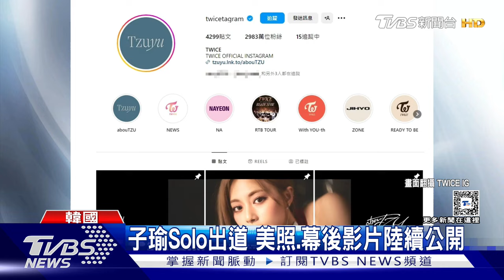TWICE子瑜斜槓打工? 穿制服化身「最美店員」畫面全被拍｜TVBS新聞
韓國女團TWICE台籍成員子瑜，即將Solo出道，下個月就要推出首張個人迷你專輯，官方陸續釋出宣傳照，還有幕後影片，主打歌曲也搶先公開。不過行程應該滿檔的子瑜，卻被粉絲捕捉，現身韓國商場「打工」，面對大家的合照要求來者不拒，相當寵粉。